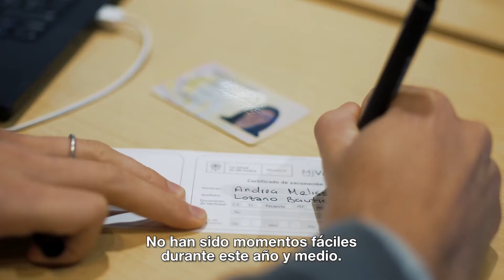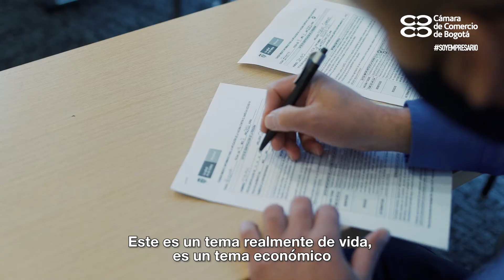VacunaciónPorlaReactivación juntos por nuestros empresarios y sus familias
Vacunación por la reactivación es una iniciativa liderada por la Cámara de Comercio de Bogotá, otras Cámaras de Comercio y algunos gremios del país que busca facilitar la participación del sector empresarial y sus familias para las empresas constituidas como personas jurídicas. Este programa se desarrolla en el marco del Plan Nacional de Vacunación, la Ley 2064 de 2020, el Decreto 660 de 2021 y la Resolución 840 de 2021 del Ministerio de Salud y Protección Social.

VacunaciónPolaReactivación es una oportunidad increíble para acelerar el fin de la pandemia, al poder vacunar a equipos de trabajo, contratistas y familiares. En Cámara de Comercio de Bogotá cómo en cientos más, ya logramos el propósito y tu empresa también lo puede lograr.